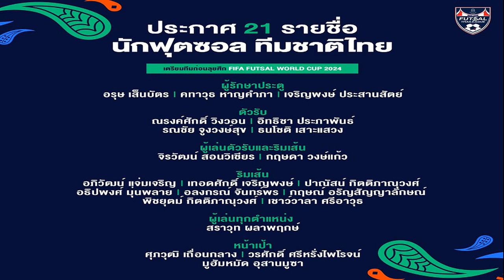กัปตันช้างคืนทัพ! ฟุตซอลทีมชาติไทย เปิดโผ 21 ขุนพล ลุยเวิลด์คัพ2024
กีฬา
19 ส.ค. 2567
13:39 น.
ฟุตซอลทีมชาติไทย เปิดรายชื่อ 21 ขุนพล เตรียมทีมเข้าร่วมการแข่งขันฟุตซอลเวิลด์คัพ2024 ที่ประเทศอุซเบกิสถาน โดยมี กัปตันช้าง กฤษดา วงษ์แก้ว กลับมาช่วยทีมอีกครั้ง
สมาคมกีฬาฟุตบอลแห่งประเทศไทยฯ ประกาศรายชื่อนักฟุตซอลทีมชาติไทย 21 คน ภายใต้การคุมทีมของ มิเกล โรดริโก้ หัวหน้าผู้ฝึกสอนชาวสเปน เพื่อลุยศึก “Continental Futsal 2024” ระหว่างวันที่ 31 สิงหาคม – 6 กันยายน 2567 ณ สนามกีฬาจังหวัดนนทบุรี(วัดโบสถ์ดอนพรหม) เตรียมความพร้อมก่อนการแข่งขัน FIFA Futsal World Cup 2024 ที่ประเทศอุซเบกิสถาน ระหว่างวันที่ 14 กันยายน – 6 ตุลาคม 2567 โดยทีมชาติไทยอันดับ 9 ของโลก อยู่ในสาย บี ร่วมกับบราซิล(อันดับ1โลก) ,คิวบา(อันดับ78โลก) ,โครเอเชีย(อันดับ16โลก)
สำหรับรายชื่อทั้ง 21 คน ประกอบด้วย
ผู้รักษาประตู
อรุษ เส็นบัตร (แบล็คเพิร์ล ยูไนเต็ด)
คทาวุธ หาญคำภา (ธรรมศาสตร์ สแตลเลี่ยน)
เจริญพงษ์ ประสานสัตย์ (ห้องเย็นท่าข้าม)

ผู้เล่นตัวรับ
ณรงค์ศักดิ์ วิงวอน (ห้องเย็นท่าข้าม)
อิทธิชา ประภาพันธ์ (การท่าเรือ เอเอสเอ็ม)
รณชัย จูงวงษ์สุข (บลูเวฟ ชลบุรี)
ธนโชติ เสาะแสวง (แบงค็อก บีทีเอส)
ผู้เล่นตัวรับและริมเส้น
จิรวัฒน์ สอนวิเชียร (ธรรมศาสตร์ สแตลเลี่ยน)
กฤษดา วงษ์แก้ว (บลูเวฟ ชลบุรี)

ผู้เล่นริมเส้น(ขวา)
อภิวัฒน์ แจ่มเจริญ (บลูเวฟ ชลบุรี)
เทอดศักดิ์ เจริญพงษ์ (ห้องเย็นท่าข้าม)
ปาณัสน์ กิตติภาณุวงศ์ (บลูเวฟ ชลบุรี)
อธิปพงศ์ มุ่นพลาย (ห้องเย็นท่าข้าม)
ผู้เล่นริมเส้น(ซ้าย)
อลงกรณ์ จันทร์พร (การท่าเรือ เอเอสเอ็ม)
กฤษณ์ อรัญสัญญาลักษณ์ (บลูเวฟ ชลบุรี)
พิชยุตม์ กิตติภาณุวงศ์ (แบล็คเพิร์ล ยูไนเต็ด)
เชาว์วาลา ศรีอาวุธ (แบงค็อก บีทีเอส)
ผู้เล่นทุกตำแหน่ง
สราวุท ผลาพฤกษ์ (ห้องเย็นท่าข้าม)
ผู้เล่นหน้าเป้า
ศุภวุฒิ เถื่อนกลาง (บลูเวฟ ชลบุรี)
มูฮัมหมัด อุสานมูซา (จิมบี คาร์ตาเกนา/สเปน)
วรศักดิ์ ศรีหรั่งไพโรจน์ (ห้องเย็นท่าข้าม)

“โค้ชมิเกล”ได้พูดถึงการตัดตัวครั้งนี้ว่า “แน่นอนมีคำถามว่าผมเพิ่งมาจะเลือกนักกีฬายังไง อยากชี้แจงว่าผมมีผู้ช่วยคือ เอลอย อลอนโซ่ ที่เดินทางไปชมเกมที่สนามเราได้คุยกันตลอดหลังจบแมตช์เขาก็จะส่งรายงานมาให้ผมและได้แลกเปลี่ยนความคิดกันในทุกๆสัปดาห์ ที่สำคัญเราอยู่ในยุคที่ทันสมัยแล้ว มีการถ่ายทอดสดทุกนัด ก่อนการแข่งขันในแต่ละวันทีมงานก็จะส่งลิงก์ยูทูบมาให้ ซึ่งผมก็ดูทุกแมตช์ หากไม่ทันก็ยังสามารถดูย้อนไปได้
“เรามีผู้เล่นที่มีคุณภาพเยอะจากในลีกมีศักยภาพดีพอที่จะติดทีมชาติไทยได้ แต่ผมไม่สามารถเรียกมาได้ทั้งหมด ต้องเลือกในสิ่งที่ดีที่สุดที่สามารถจะมาปรับใช้ได้ ก็อยากขอบคุณทุกๆสโมสรที่ส่งนักเตะมาช่วยทีมชาติและอยากให้เข้าใจสำหรับการเลือกตัวของผมในครั้งนี้”

“ณ ตอนนี้เรามีรายชื่ออยู่ 3 กลุ่ม อย่างชุดที่เรียกมา 21 คนเพื่อเตรียมทีมไปแข่งขันเวิลด์คัพ ก็มี 14 คนจากทีมที่คว้ารองแชมป์เอเชี่ยนคัพ2024 ก็จะมีโอกาสมากกว่าอื่นๆอยู่ เพราะเป็นชุดที่ผมเองวางใจเราได้ทำงานร่วมกันมาแล้วและพวกเขาก็พาทีมเข้าไปเล่นในรอบสุดท้าย แต่ยืนยันว่ายังมีโอกาสสำหรับคนอื่นๆ
“ส่วนผู้เล่นที่มีศักยภาพอีกหลายคนในลีกซึ่งไม่ได้มีรายชื่อใน 21 คนนี้ ก็อยากให้ตั้งใจทำผลงานต่อไปเพราะในการแข่งขันหลังจากนี้อย่าง ชิงแชมป์อาเซียน หรือ เอเชี่ยนอินดอร์เกมส์ ผมจะเปิดโอกาสให้ผู้เล่นหน้าใหม่ที่มีศักยภาพอย่างเต็มที่แน่นอน ซึ่งทั้ง 2 รายการแข่งขันในวันที่ไล่เลี่ยเคียงกันอาจจะต้องปรับใช้ผสมผสานหลายๆคนเพื่อความสมบูรณ์ของร่างกาย”

สำหรับนักเตะและทีมงานทั้งหมดจะเข้ารายงานตัว ที่ห้องประชุมชั้น 2 อาคาร HOUSE OF​ THAI​ FOOTBALL ในวันอังคาร ที่ 20 สิงหาคม 2567 เวลา 16.00น. และจะเริ่มลงฝึกสนามที่สนามฟุตซอลในเวลา 17.00น.
โปรแกรมรอบแบ่งกลุ่ม FIFA Futsal World Cup 2024 ที่ประเทศอุซเบกิสถาน ทีมชาติไทย ณ สนามบูคารา ยูนิเวอร์เซล สปอร์ต คอมเพล็กซ์ (ตามเวลาประเทศไทย)
นัดแรก วันที่ 14 กันยายน 2567 เวลา 17.00 น.
ทีมชาติไทย VS โครเอเชีย
นัดที่สอง วันที่ 17 กันยายน 2567 เวลา 19.30 น.
ทีมชาติไทย VS คิวบา
นัดสุดท้ายรอบแบ่งกลุ่ม วันที่ 20 กันยายน 2567 เวลา 19.30 น.
ทีมชาติไทย VS บราซิล